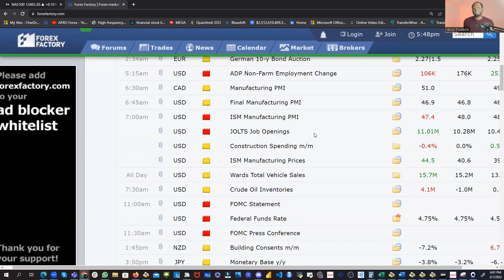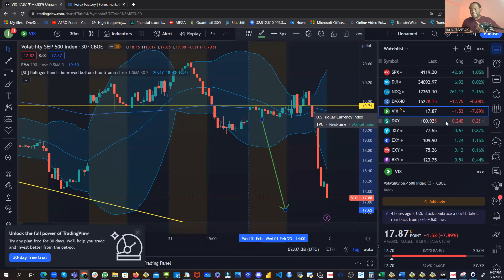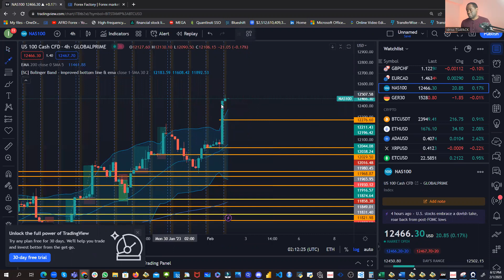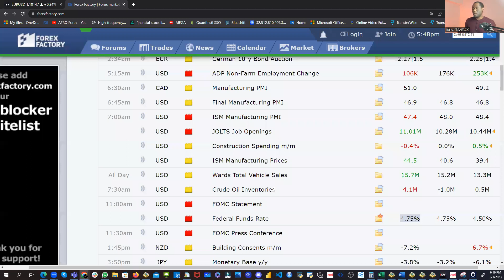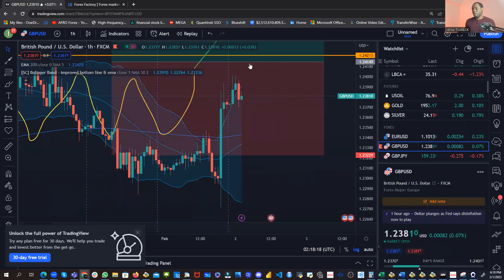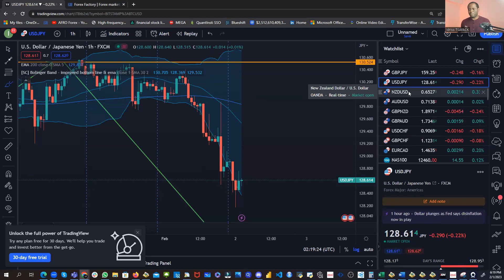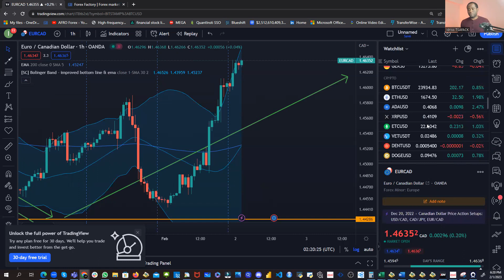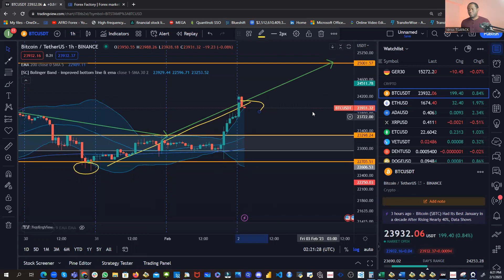Hausse des Taux d'interets et Bullrun sur les Marches - Surveillez ceci de pret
👉 Commandez votre livre Initiation a la cryptomonnaie sur Amazon

BON VISIONNAGE